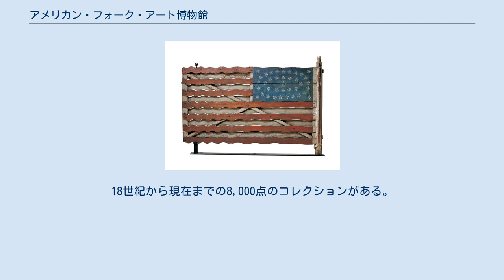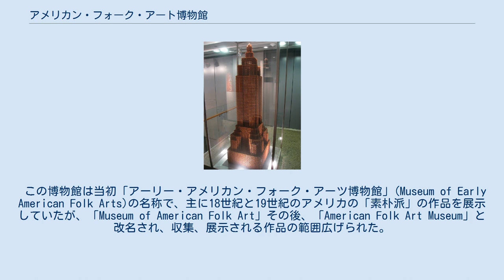アメリカン・フォーク・アート博物館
アメリカン・フォーク・アート博物館（American Folk Art Museum）は、ニューヨーク、マンハッタンにある美術館である。
アメリカ合衆国や国外のフォーク・アートや、特色のあるフォーク・アート芸術家の作品の収集、展示を行っている。
18世紀から現在までの8,000点のコレクションがある。
年間、130,000人の入場者を記録した。
 1961年にマンハッタンのミッドタウンに開館し、2001年からニューヨーク近代美術館の近くの新しく建設された建物に移転した。
その建物のデザインニューヨーク近代美術館のデザインとマッチしなかったことなどから2011年に再移転した。
 この博物館は当初「アーリー・アメリカン・フォーク・アーツ博物館」(Museum of Early American Folk Arts)の名称で、主に18世紀と19世紀のアメリカの「素朴派」の作品を展示していたが、「Museum of American Folk Art」その後、「American Folk Art Museum」と改名され、収集、展示される作品の範囲広げられた。
アフリカ系アメリカ人芸術家やラテン系アメリカ人芸術家の作品を含むよになり、1998年以降、美術館のコンテンポラリーセンターに、20世紀と21世紀の「素朴派」の作品や「アウトサイダー・アート」(アール・ブリュット)も展示されるようになった。